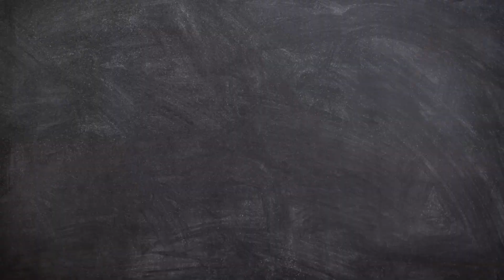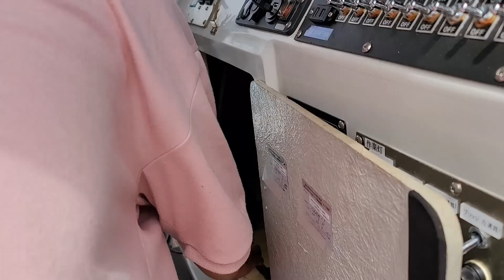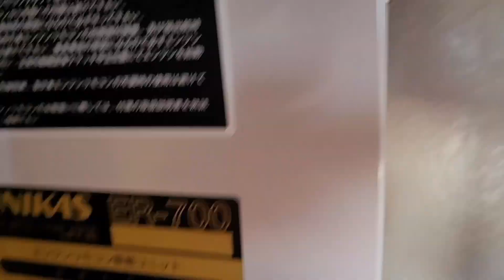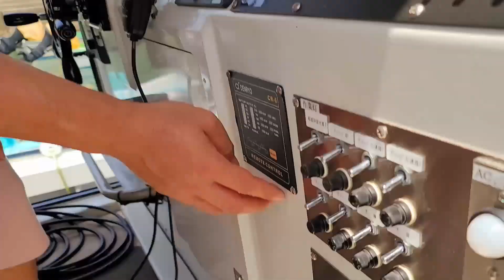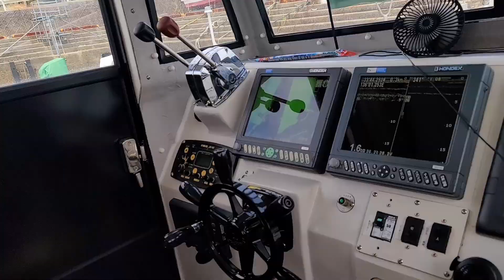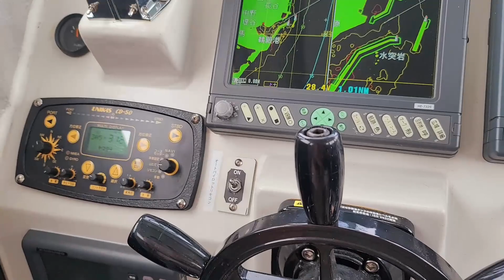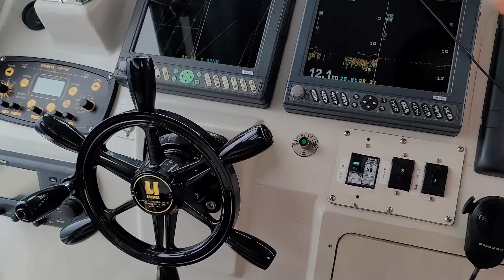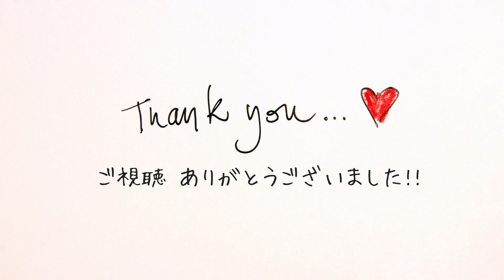原因なんだろな？オートパイロット壊れちゃって仕事できないから自分で原因探ってみた。Japanese fisherman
カマス漁の真っ最中にオートパイロットが壊れて困りました(･･;)

8月15日(月)、OISE JEWELRYさんとの生配信でプレゼント企画やります！！
▼OISE JEWELRY オンラインショップ